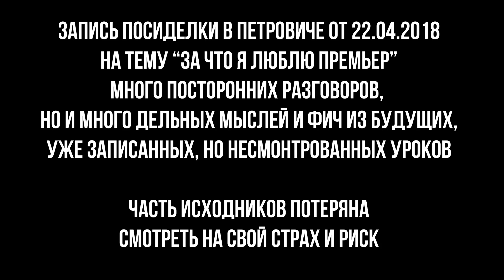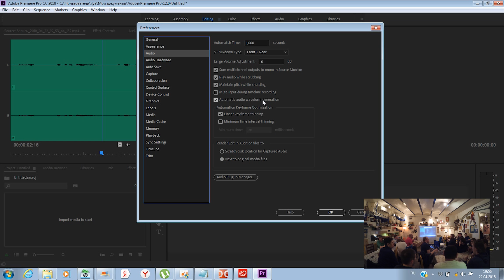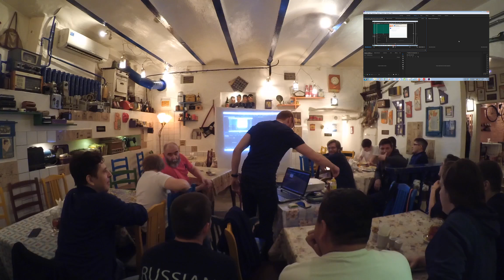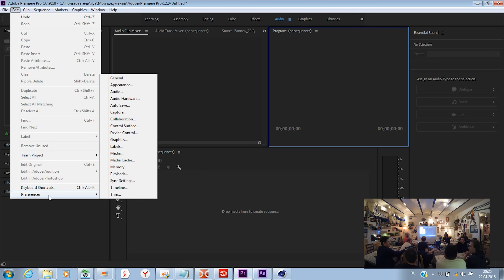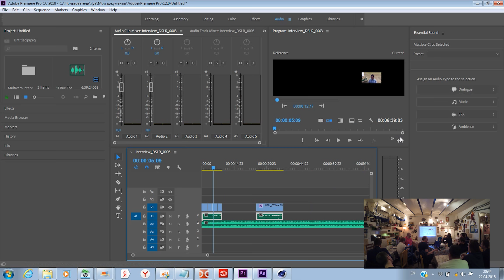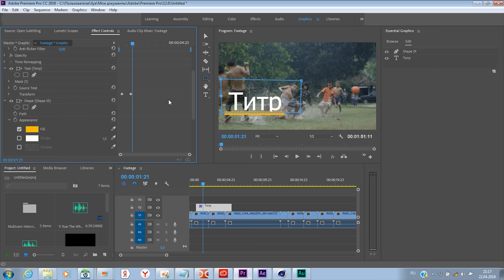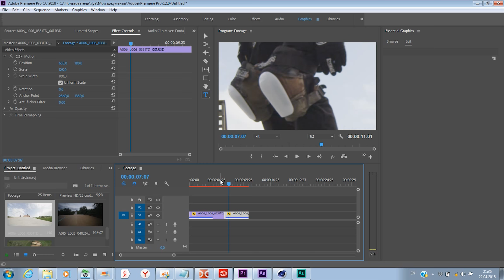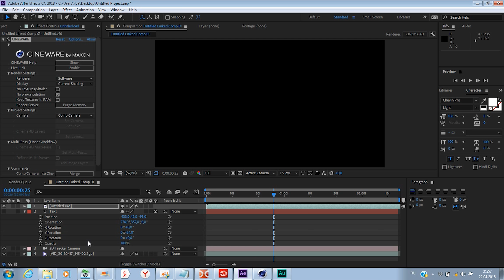За что я люблю Премьер? Посиделка в Петровиче. 22 апреля 2018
Это такая посиделка-дискурс среди профессиональных режиссеров монтажа на тему места Премьера как монтажной системы в принципе.
К качеству записи не придирайтесь, что смогли, то записали.
В записи много обсуждений, которые в принципе можно послушать, но можно и без проблем промотать. Местами я демонстрирую какие-то новые функции, какие-то старые, но малоизвестные. Как сказано в начале, смотрите на свой страх и риск.

Благодарности: Владимиру Зимину за организацию и за место, Ильясу Ахмедову за несильное хейтерство, и всем пришедшим за интересные вопросы и комментарии.

Друзья, я собрал для вас все свои курсы на собственной платформе

Там я публикую годные бесплатные ассеты и туториалы для видеомонтажа, которые нахожу в интернете.